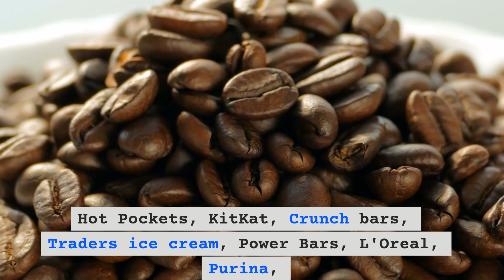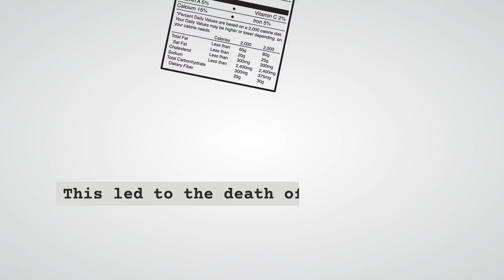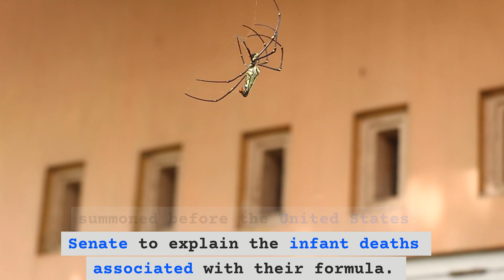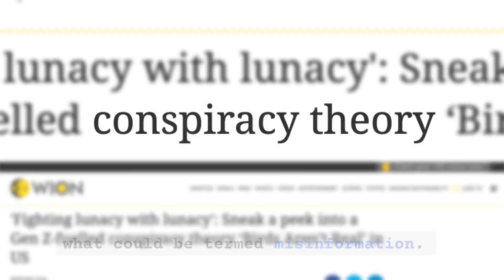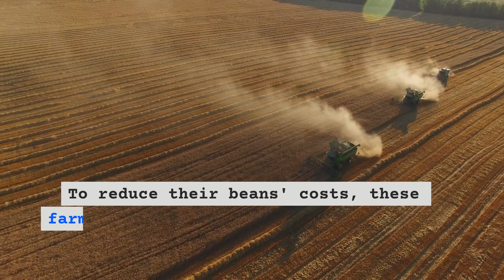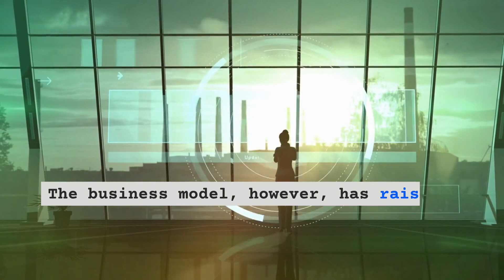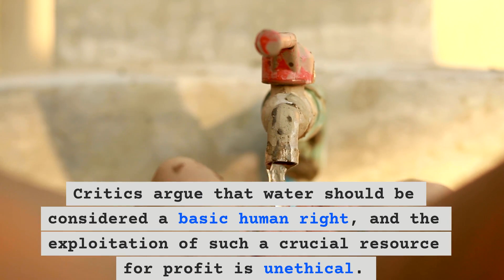Nestlé and the Breast Milk Controversy: Unraveling the History and Impact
In this thought-provoking video, we navigate the controversial history and impact surrounding Nestlé's involvement with breast milk substitutes. Join us as we explore the following key aspects:

Historical Context: Dive into the historical background of Nestlé's entry into the infant formula market and the factors that led to its rapid growth.

Marketing Controversies: Uncover the controversies and ethical concerns related to Nestlé's marketing practices and their impact on infant feeding choices worldwide.

Health and Global Implications: Examine the health and global implications of Nestlé's role in promoting infant formula, including its impact on breastfeeding rates and infant health in developing countries.

Regulations and Reforms: Learn about the regulations, reforms, and industry changes that have emerged in response to the controversies surrounding Nestlé and breast milk substitutes.

Educational Efforts: Explore the educational initiatives aimed at raising awareness about infant nutrition and promoting breastfeeding as the optimal choice for infant health.

By shedding light on the Nestlé breast milk controversy, we aim to foster understanding and dialogue on this significant issue.